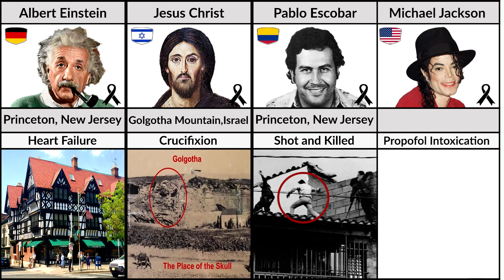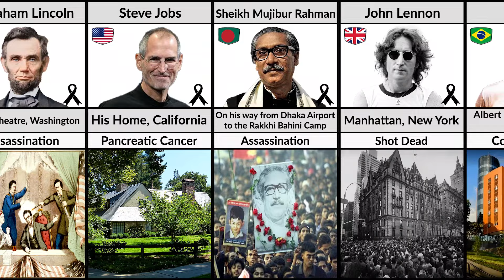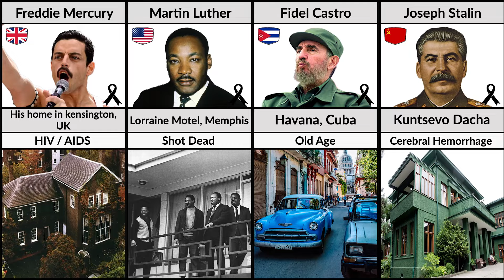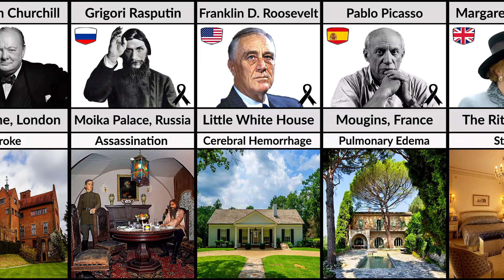Where Famous People Died | Cause of Death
Death Location Of Famous People, Where Famous People Died | Cause of Death ... 🏁

final resting place of famous people
Where is the tomb of a MK Gandhi?
Raj Ghat is the final resting place of Indian politician Mahatma Gandhi
Where is Maradona tomb?
Can you visit Maradona's grave?
where are famous people Tomb Stone
Famous Celebrities Death Location
Where and how famous people died
Where Exactly famous people died

Where is Paul Walker's grave in the forest lawn?
He is buried in a garden-style family plot without an individual gravestone. His family name, Walker, is on a plaque on the wall at the head of the plot. There is no other marker.

Where is Brittany Murphy's grave?
Where are Michael Jackson's ashes?
Can you see Michael Jackson's grave?
Jackson is buried in the Holly Terrace Grand Mausoleum at Glendale Forest Lawn Memorial Park.

What is written on Bruce Lee grave?
Where are the remains of Bruce Lee?
Seattle is Bruce Lee's final resting place. Almost 50 years after his death, the martial arts guru is still visited by thousands of tourists and locals at his gravestone in Lake View Cemetery, in Capitol Hill.

The little cemetery in Corsier is the last resting place of Charlie Chaplin and his wife. The graves are easy to find - probably the largest in the cemetery with simple marble headstones.

Where is Alois Hitler buried?
Who is Adolf Hitler son?
Unsourced material may be challenged and removed. The Hitler birthplace memorial stone, a memorial to victims of the Nazis, is placed in front of Salzburger Vorstadt 15, Braunau am Inn, Upper Austria, the building where Adolf Hitler was born in 1889.

Can you see the Queen's grave stone?
Can you visit the tomb of Queen Elizabeth II?
Where is the grave of the Queen Elizabeth 2?
What is the grave stone for Elizabeth?
How much does it cost to see the Queen's Tomb?
How much does it cost to see the Queen's resting place?
Buckingham Palace has released the first photo of the Queen's gravestone, which has been placed at her father King George VI's memorial chapel in Windsor Castle. Her Majesty's gravestone is inscribed with the names of her father, mother, and her husband Prince Philip, who she is buried alongside.

What state is Tupac buried?
Where is Afeni Shakur buried?
The famed west coast rapper,Tupac Shakur was shot a killed in in September of 1996 after being involved in the infamous West Coast Rap v.s. East Coast Rap war. His monument is tucked away in garden on the property of the Tupac Amaru Shakur Center of The Arts, created by his mother Afeni Shakur in his honor.

Where is Steve Jobs tomb?
Why is Steve Jobs grave unmarked?
Steve Jobs Grave | Alta Mesa Memorial Park | Palo Alto, CA

Where is Pele grave located?
Where is the world's tallest cemetery?
Pele's last wish was to choose the ninth floor of a cemetery in his beloved home city of Santos for his final resting place.

Where is Heath Ledger's grave?
Where are Heath Ledger's ashes?
Where was Heath Ledger found dead?

Can anyone visit Marilyn Monroe's grave?
Grave stone of Marilyn Monroe at Pierce Brothers Westwood Village Memorial Park Cemetery, 1218 Glendon Avenue, Los Angeles, California | Library of Congress.

Where is Princess Diana grave stone?
Does Princess Diana's grave have a headstone?
Why is Princess Diana not buried in the royal vault?
Can you visit Diana's tomb?
Diana's remains are buried in the Spencer estate, which has belonged to the family for more than five centuries. The place is called Althorp

Where is the mausoleum of Kemal Atatürk?
Anıtkabir is a complex located in the Çankaya district of Ankara, which includes the mausoleum of Mustafa Kemal Atatürk.

Can you visit Napoleon's tomb for free?
Was Napoleon's tomb opened?
What is inside Napoleon's tomb?
What Stone is Napoleon's tomb?
In 1840, Napoleon had been buried on Saint Helena Island since 1821, and King Louis-Philippe decided to have his remains transferred to Les Invalides in Paris

What is written on Muhammad Ali's grave stone?
What were Muhammad Ali's last words?
Where is Nelson Mandela resting place?
Where was Nelson Mandela found dead?

Where is Picasso's grave?
Can you visit Picasso's grave?
The grave where Picasso and Jacqueline are both buried is an unassuming mound at the front entrance of the chateau. There are no markings typically found on